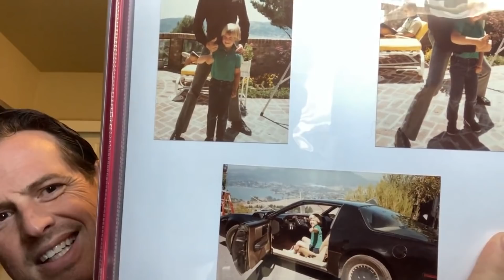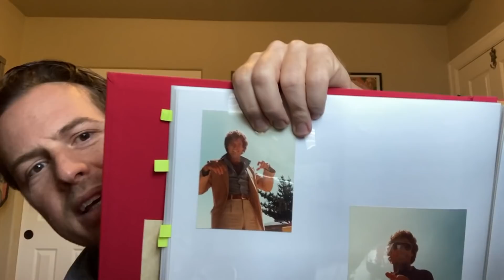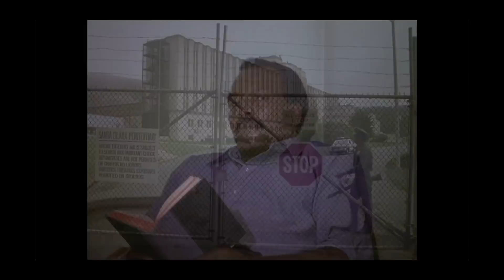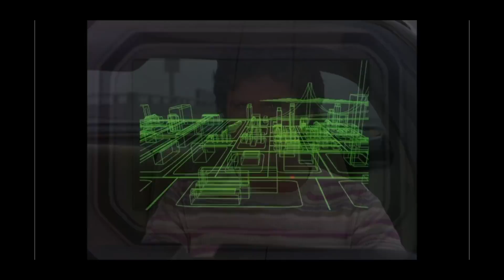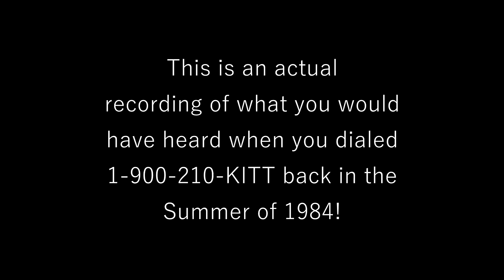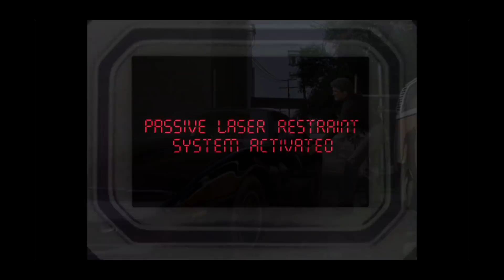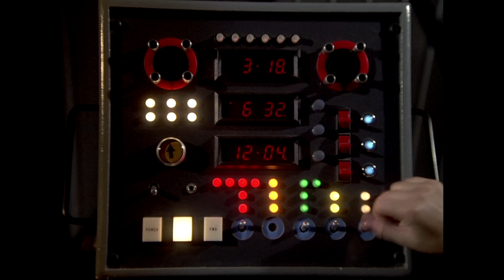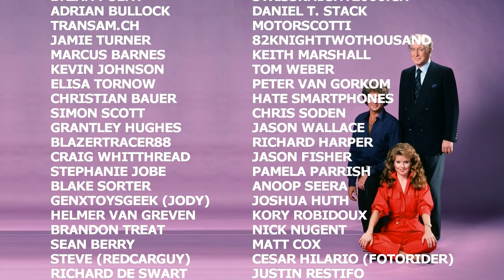SUPER SIZED! Knight of the Drones Episode Commentary with Special Guest! KNIGHT RIDER (E43)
We've got a jam packed episode for you today! We review Knight of the Drones in WAY too much depth, and you'll hear from someone who was on the set of this episode! Behind the scenes, trivia, goofs and MORE!

Antti Pirttimaki
KnightRider499
Chris Townson
Lauri Vaikkanen
Allen Singer
Adam Pehl
Pamela Parrish
Michael Pomposello
Wayne Medeiros
Mikko Ristimäki
Eric Everest
Scott Wilson
Robbie Harris
Todd Odabashian
Jason Dupree
Steve Grigorieff
Jens Poulsen
Jerguy
Angel MacLeod
Simon Gil
Keith S.
Mike P.
Andrew Liendo
kirk1015
Jason Mungle
Steven Medcraft
Tommy Truelove
Shawn M
Andrew Hartshorn
Nick Hernandez
Christopher Grandlienard
Kenneth Mattsson
OrionGamerCat
Julie DeFouw
Perth KITT
Michael Parnell
Ruth Nand
Alex Woods
Dominic White
Teo van de Bunt
Dr. Lakatos Máté
Roy Arbogast
Ingo
Phil Smith
Robert Barr